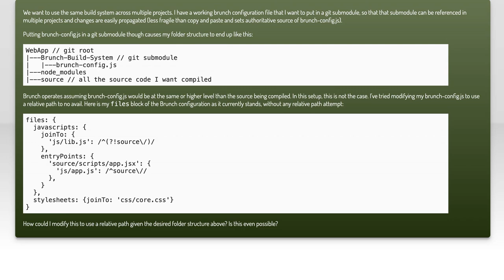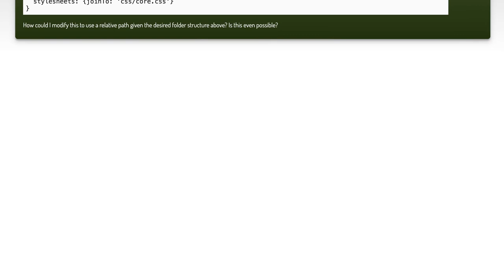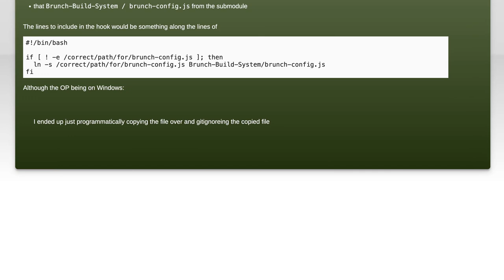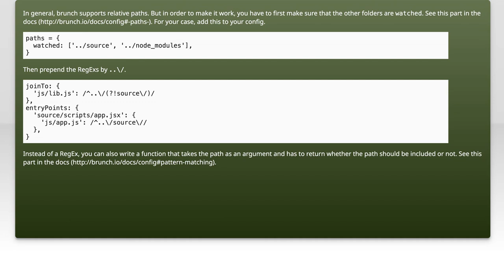Run brunch from different directory and use relative paths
javascript: Run brunch from different directory and use relative paths

Related to: javascript, git, git-submodules, brunch